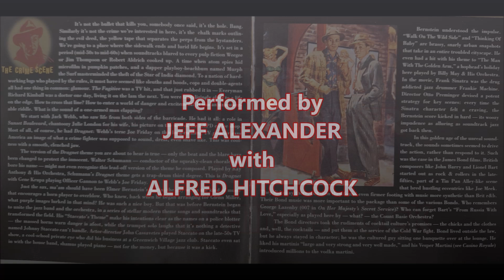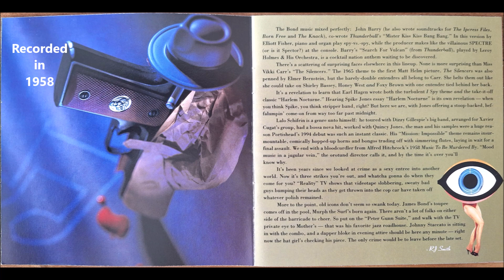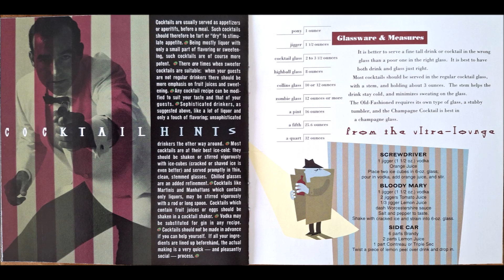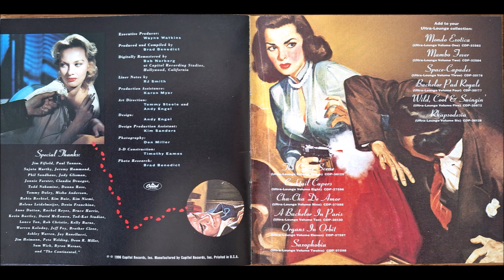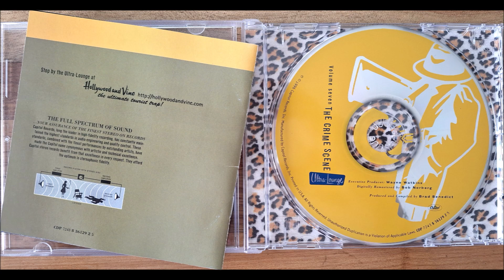"Music To Be Murdered By" - Jeff Alexander, and featuring Alfred Hitchcock.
The final track on the Ultra-Lounge compilation CD, "The Crime Scene", issued in 1996 and featuring 18 tracks of predominantly movie and TV themes from the late 1950s and into the 1960s.

"Alfred Hitchcock Presents" was an American television anthology series created, hosted and produced by Alfred Hitchcock, airing on CBS and NBC, alternately, between 1955 and 1965. It featured dramas, thrillers, and mysteries. Between 1962 and 1965, it was renamed The Alfred Hitchcock Hour. Hitchcock himself directed only 18 episodes during its run.

The show is well known for its title sequence. The camera fades in on a simple line-drawing caricature of Hitchcock's rotund profile (which Hitchcock drew), to the theme music of Charles Gounod's "Funeral March of a Marionette" (suggested by Hitchcock's long-time musical collaborator Bernard Herrmann).
Hitchcock appears in silhouette from the right edge of the screen, and then walks to center screen to eclipse the caricature. The caricature drawing and Gounod's "Funeral March of a Marionette" have become indelibly associated with Hitchcock in popular culture.

Jeff Alexander (born Myer Goodhue Alexander; July 2, 1910 – December 23, 1989) was an American conductor, arranger, and composer of film, radio and television scores.
Born in Seattle, Washington, Alexander began performing in his teens as a singer and dancer in vaudeville productions. He then began playing piano and composing big band music.

This track was recorded directly to computer from the CD and processed using Audacity software.
Creating just one video such as this from a single track on a CD takes around fifteen minutes from start to finish, therefore an eighteen-track CD takes more than three hours to process.